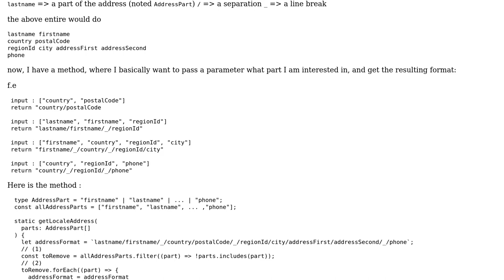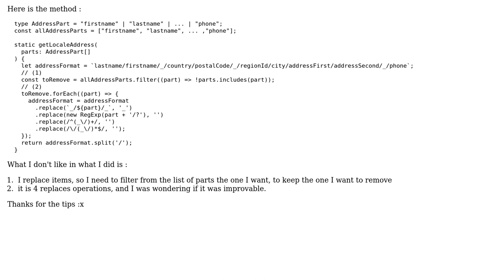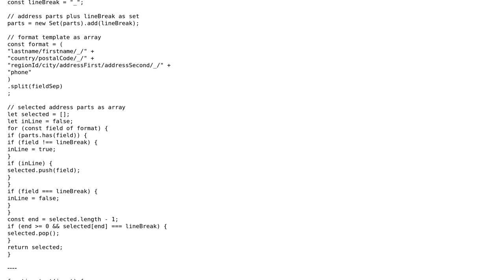Code Review: get address parts based on requested parts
With thanks & praise to God, and with thanks to the many people who have made this project possible! You are responsible for your own actions.